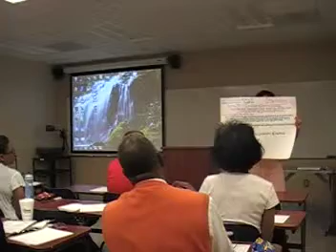VIDEO SHANEAL ROBERTSON